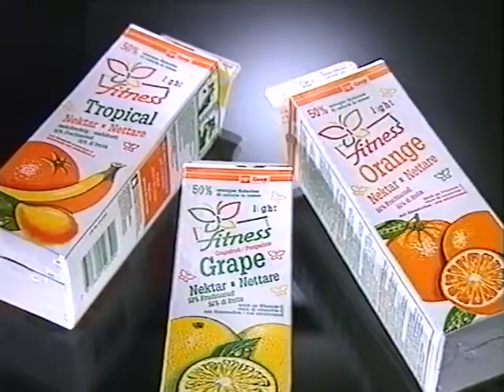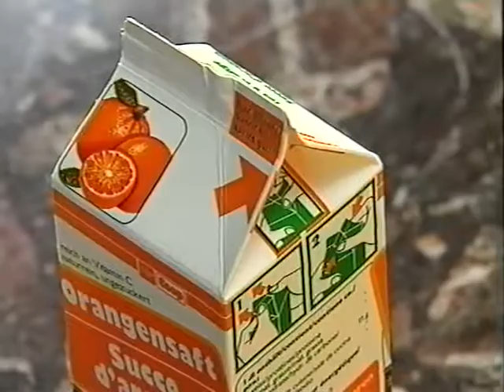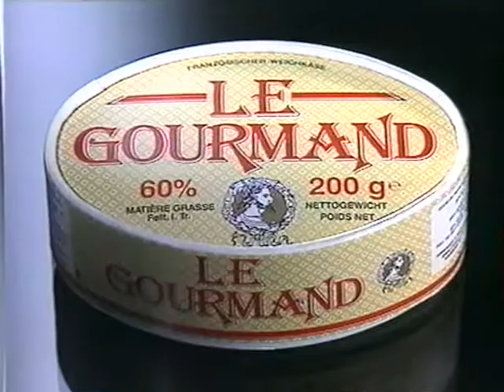Coop Mittwochstudio, Folge 761 vom 22. April 1992